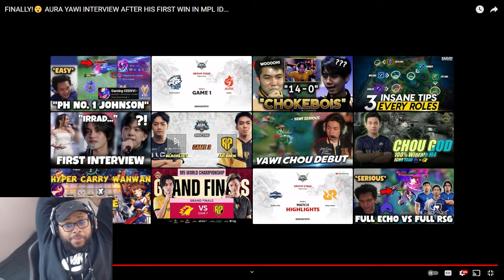Ask VeLL Reacts FINALLY!😮 AURA YAWI INTERVIEW AFTER HIS FIRST WIN IN MPL ID...